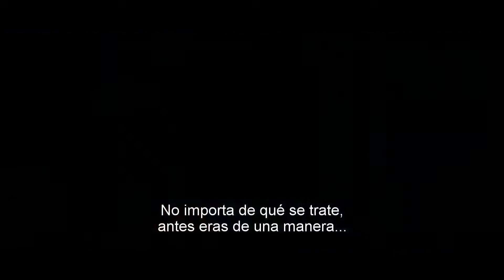Venom Official Teaser #1 HD Subtitulado Cinescondite 2 2